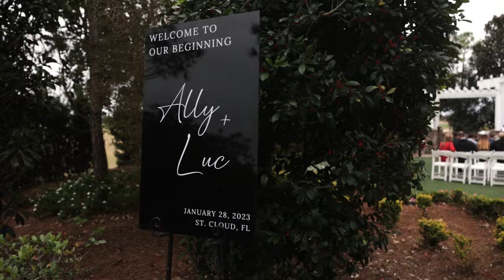Ally + Luc // The Trailer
Teaser Trailer Film for the Wedding of Ally + Luc at The Royal Crest Room in St. Cloud, FL

Highlight Film Coming Soon...